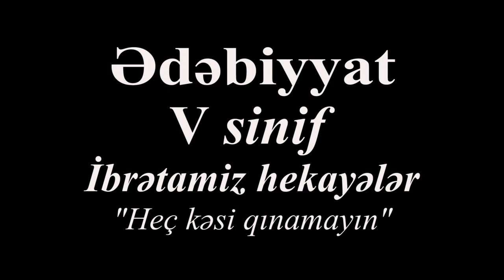Edebiyyat 5 İbretamiz hekayeler Heç kesi qinamayin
Ədəbiyyat 5 İbrətamiz hekayələr "Heç kəsi qınamayın"